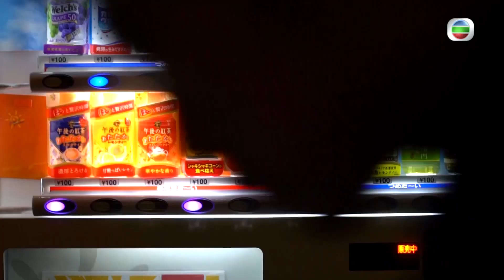如果這樣生活 ｜ 袁文傑 ｜日本｜大叔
【如果這樣生活】 袁文傑.日本

九位藝人分別起程，前往中國內地、日本、台灣體驗另類生活，分享自己的故事及旅程得着。
袁文傑去日本找尋自己嘅大叔生活，你對自己嘅大叔生活又有咩睇法？

如果這樣生活｜星期一至五 10:30 PM | 翡翠台